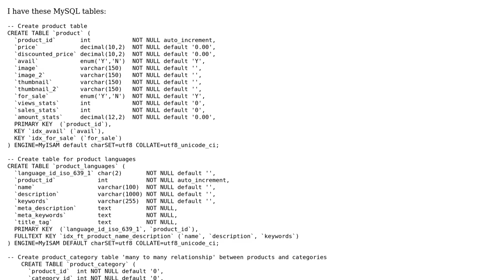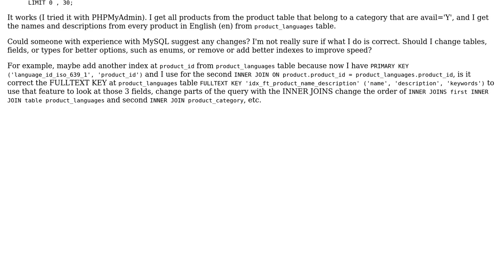Acquiring product details